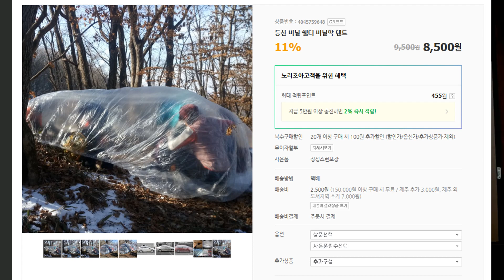택티컬 캠핑 참가자 생존배낭 물품 소개 2